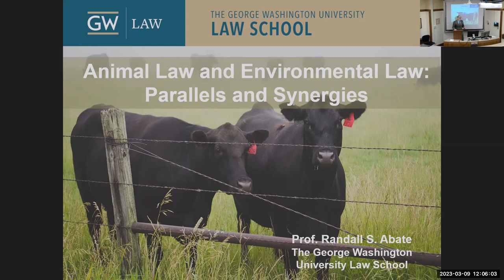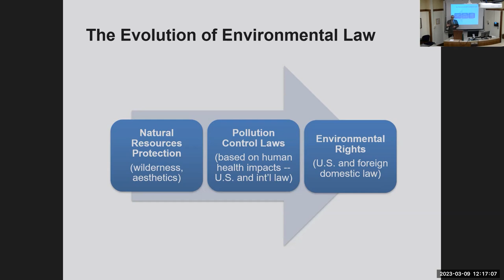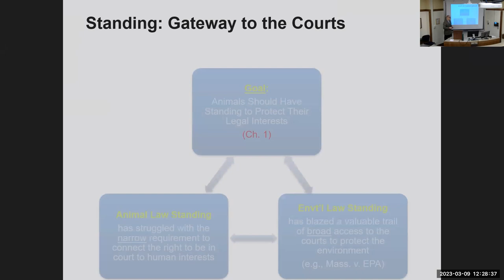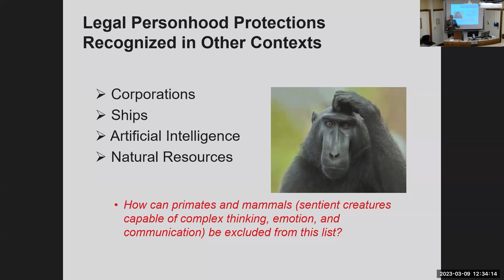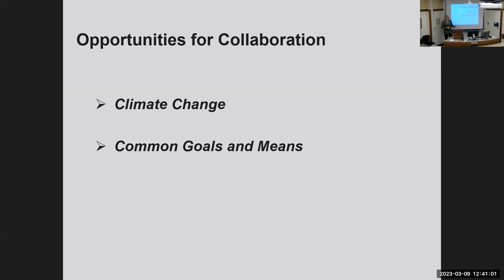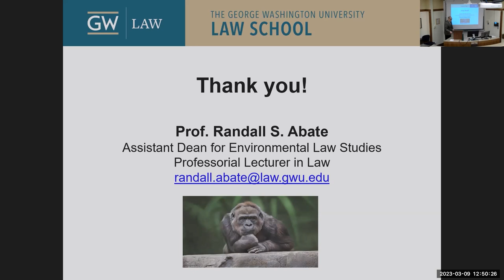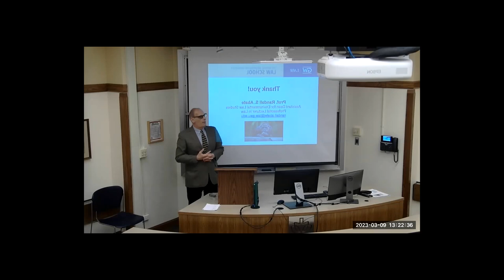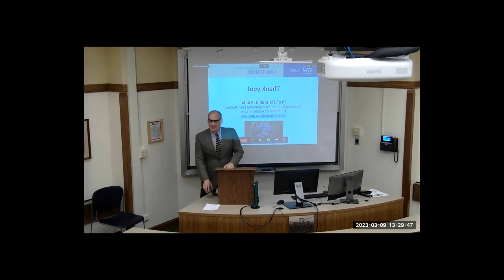"Animal Law & Environmental Law: Parallels & Synergies" w/ Randall Abate at DePaul Law (03/09/2023)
Join Randall Abate of GW Law as he talks about  "Animal Law & Environmental Law: Parallels and Synergies" at DePaul University College of Law on March 9, 2023.